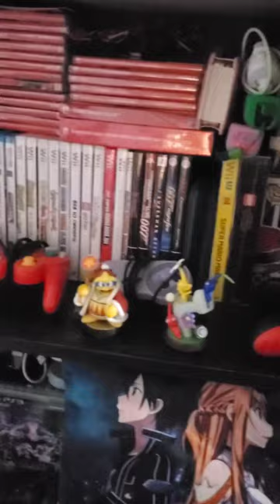Awesome Collection Tour 🔥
Game Collection Tour!! - YoutubeShorts

Clip From this Morning